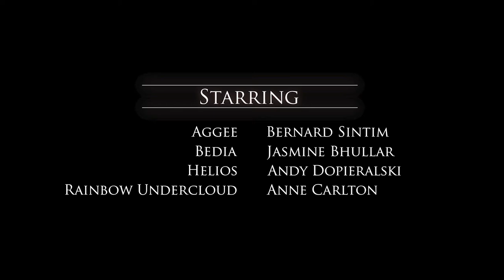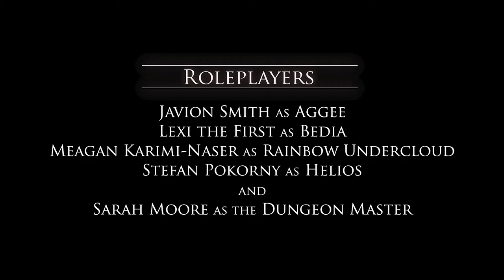Aggee and the Anumians - Episode 1 - Movie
Episode 1 of Aggee and the Anumians, an Actoroke series set in Chaldea, starring Anne Carlton, Andy Dopieralski, Bernard Sintim, and Jasmine Bhullar.  Also starring Amber Wolfe, Maleah Woodley, and Mackenzie Wynn.  Based on characters created by Lexi the First, Javion Smith, Stefan Pokorny, and Meagan Karimi-Naser.

Each episode of Actoroke unfolds over three events.  Event 1 is an RPG session that is subsequently adapted to a screenplay.  Event 2 is a live recording session of actors performing the screenplay.  Event 3 is a viewing party of the result.

for a deeper delve into Chaldea lore.  See uncensored versions of our chapter films, learn about Chaldea characters in our Chaldeapedia, read Chaldea in-world news articles from The Kordavan Informant, visit our atlas to view Chaldea maps, review high resolution versions of our art at your leisure without the interference of captions, and visit our credits section to see who does what on our productions.

Follow us on most social media platforms as @WorldofChaldea

Chaldea is a registered trademark of Chaldea LLC.
The Chaldea Logo, Actoroke, and the Tavjan Lion are trademarks of Chaldea LLC.